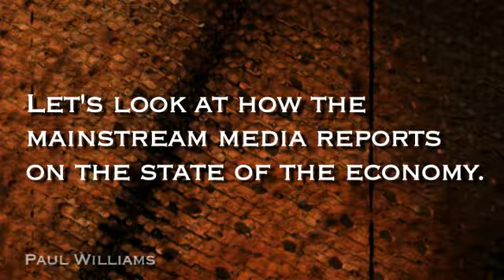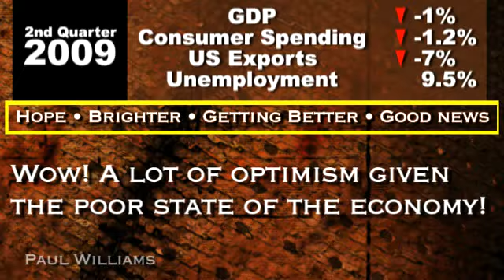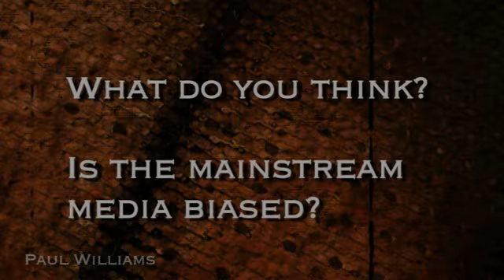Is The Mainstream Media Biased?